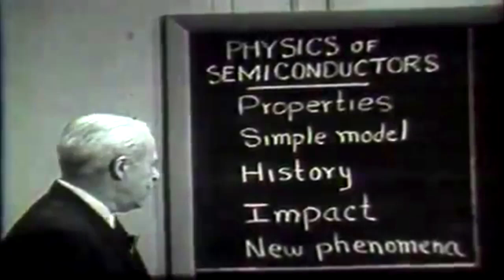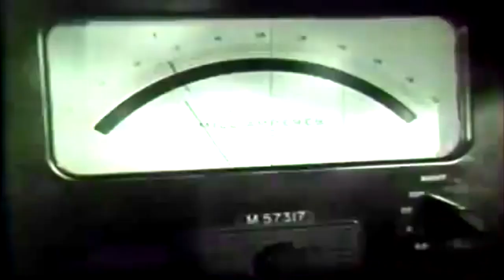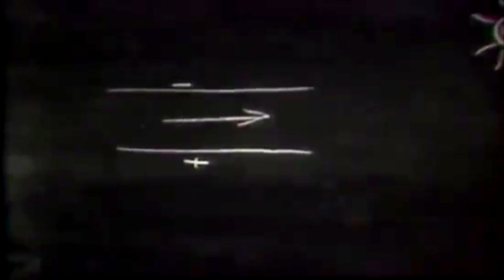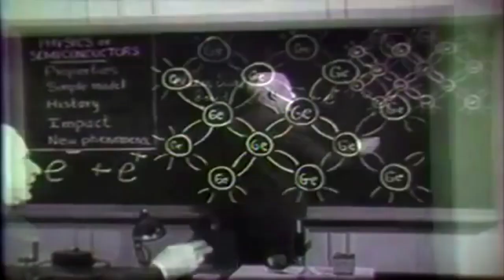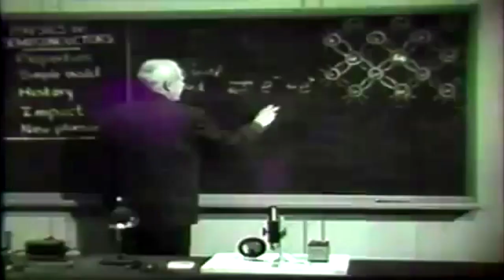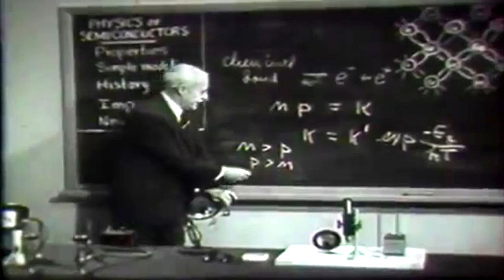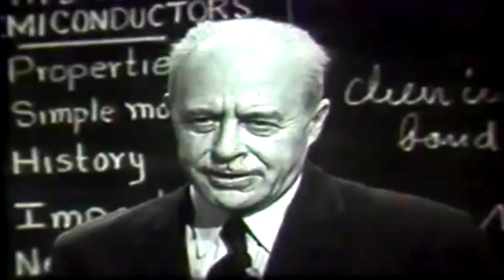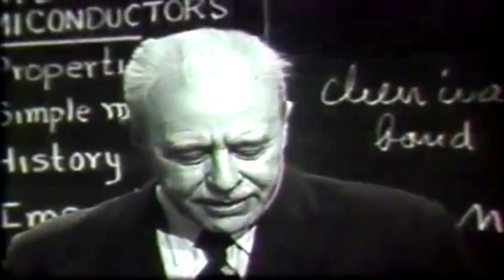Dr Walter Brattain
Curtsey ATT